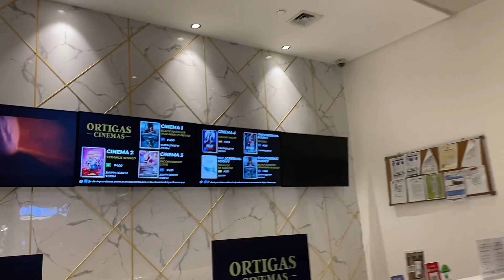DonBelle An Inconvenient Love Movie Reaction video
I finally get to watch aninconvenientlove of bellemariano and donnypangilinan movie in Estancia Ortigas cinema.

Kilig much!